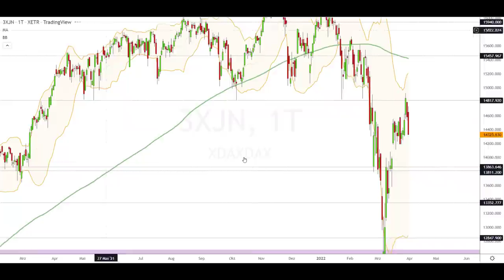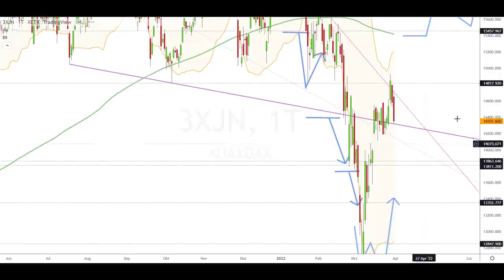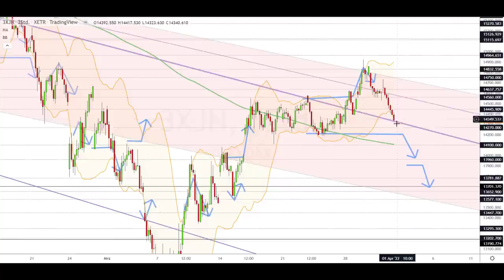Dax Analyse 01.04.2022